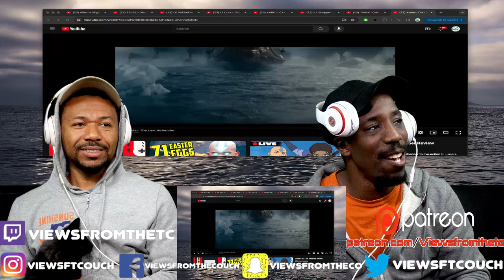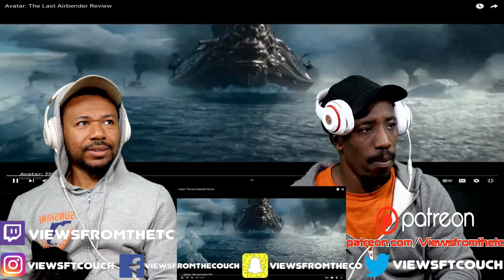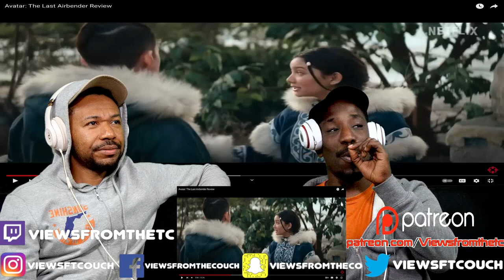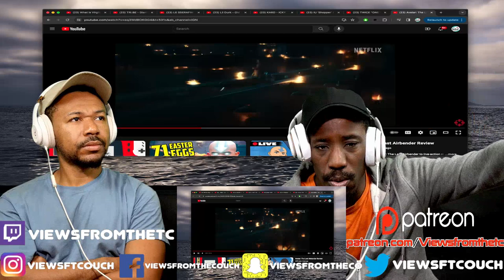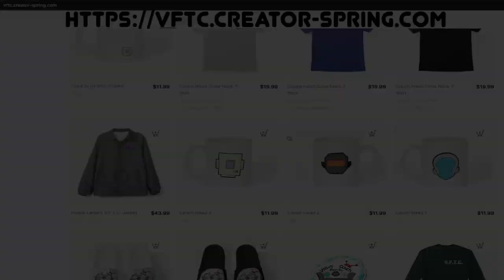Netflix Avatar: The Last Airbender VFTC Review